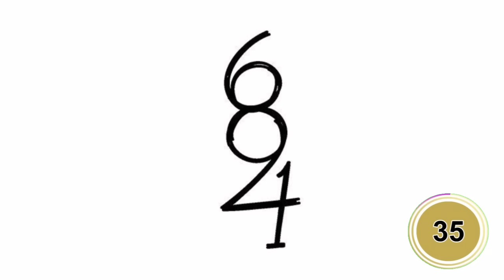How Many Numbers Can You Find In This Brain Teaser?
Solving puzzles is good for the brain and this hidden number puzzle will not just help you have fun but will also sharpen your brain and vision in the process